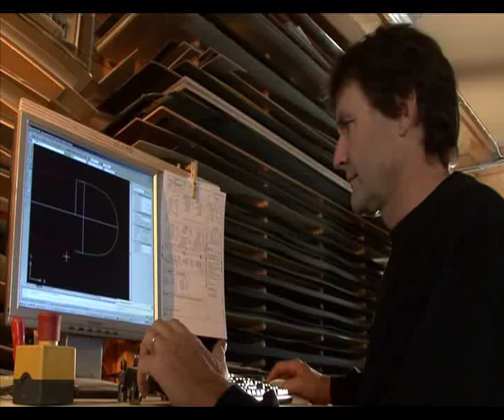KST-Kessler-Shape-Technology.flv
Hansjürg Kessler spricht über die im Snowboard- und Skibereich sehr erfolgreiche Kessler Shape Technology (KST)